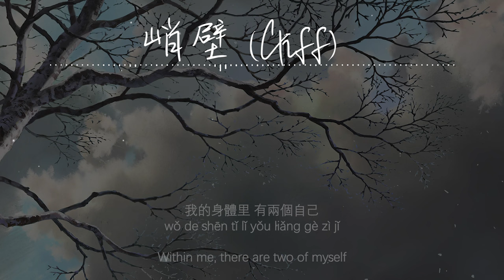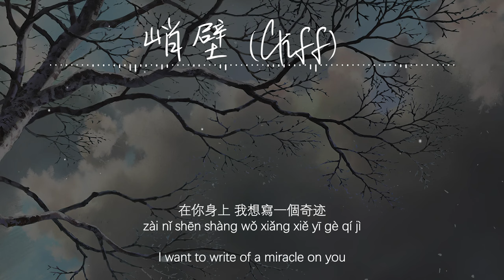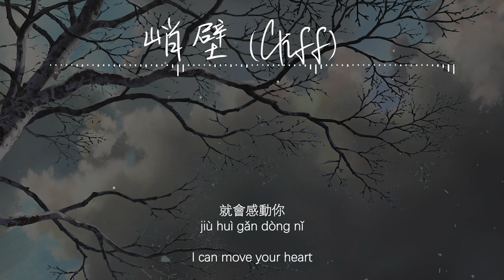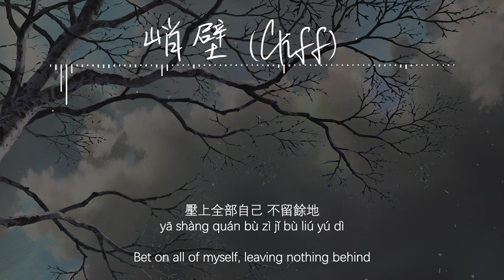【Eng sub/Pinyin】杨博涵 - 峭壁/qiao bi (Cliff)『每天 一千次逃避 又一萬次直面風雨』【動態歌詞】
演唱/Singer：杨博涵 (yáng bó hán)
作詞/Lyric by：寧思進
作曲/Composed by：吳俊佑
编曲/Arranged by: 薛巍
翻译/Translated by: Nlyte Lyrics
每天 一千次逃避
měi tiān yī qiān cì táo bì
Thousands of times a day, trying to escape
又一萬次直面風雨
yòu yī wàn cì zhí miàn fēng yǔ
And another ten thousand times that faces the wind and rain
也許 多一分天意 再多一分運氣
yě xǔ duō yī fēn tiān yì zài duō yī fēn yùn qì
Maybe a bit of God’s will, and a bit more luck
就會擁有你
jiù huì yōng yǒu nǐ
Then I can have you
壓上全部自己 不留餘地
yā shàng quán bù zì jǐ bù liú yú dì
Bet on all of myself, leaving nothing behind
輸也輸得很徹底
shū yě shū dé hěn chè dǐ
If I lose, I want to lose completely
我也很好奇 最後的結局
wǒ yě hěn hǎo qí zuì hòu de jié jú
I am also curious about the ending

我的身體里 有兩個自己
wǒ de shēn tǐ lǐ yǒu liǎng gè zì jǐ
Within me, there are two of myself
你是他們唯一話題
nǐ shì tā mén wéi yī huà tí
You are the only topic they talk about
不斷分析你 表情和語氣
bù duàn fēn xī nǐ biǎo qíng hé yǔ qì
Endlessly analyzing your expression and tone of voice
得出的結論總是 矛盾對立
dé chū de jié lùn zǒng shì máo dùn duì lì
The conclusions were always so contradictory

一個我想放棄 一個我說繼續
yī gè wǒ xiǎng fàng qì yī gè wǒ shuō jì xù
One of me wants to quit, and another me wants to continue
誰也無法決定
shuí yě wú fǎ jué dìng
Unable to decide
你的答案清晰 我卻偏不相信
nǐ de dá àn qīng xī wǒ què piān bù xiāng xìn
Your answer is clear, but I don’t believe it
在你身上 我想寫一個奇迹
zài nǐ shēn shàng wǒ xiǎng xiě yī gè qí jì
I want to write of a miracle on you

每天 一千次放棄
měi tiān yī qiān cì fàng qì
Thousands of times a day, wanting to quit
又一萬次想要愛你
yòu yī wàn cì xiǎng yào ài nǐ
And, another ten thousand times wanting to love you
也許 多一分努力 再多一分勇氣
yě xǔ duō yī fēn nǔ lì zài duō yī fēn yǒng qì
Maybe a bit more effort and a bit more courage
就會感動你
jiù huì gǎn dòng nǐ
I can move your heart
反覆為難自己 向你靠近
fǎn fù wéi nán zì jǐ xiàng nǐ kào jìn
Repeatedly making it difficult for myself, to approach you
就像攀登峭壁
jiù xiàng pān dēng qiào bì
Like climbing a cliff
哪怕望下去 是深不見底
nǎ pà wàng xià qù shì shēn bù jiàn dǐ
Even if it looks bottomless as I look down
也不想安全撤離
yě bù xiǎng ān quán chè lí
Still refuse to safely leave